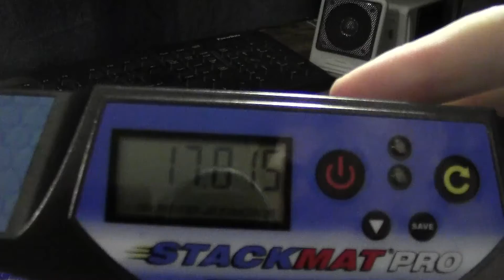Roux P.O.V single (17.815sec)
This is just a random solve, its an alright time (nothing spectacular).  I could have done better if i had some warm up solves but this is ok. i just wanted to get this angle.